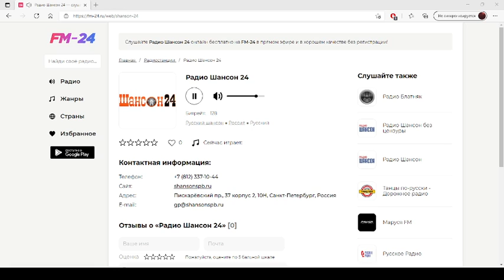Радио Шансон 24 – слушать онлайн бесплатно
Представляем вашему вниманию радио: Радио Шансон 24, которое можно слушать в хорошем качестве на нашем сайте